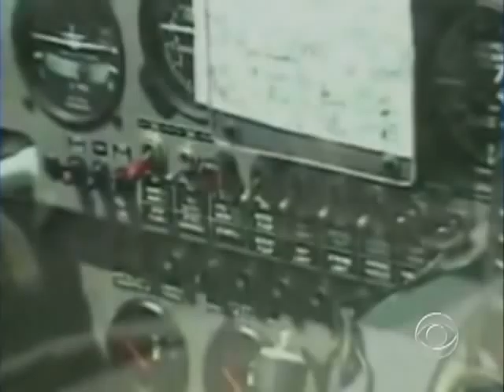Phony Pilot Suicide Unfolds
Accused of scamming investors out of millions, Marcus Schrenker allegedly tried to fake his death in a plane crash.  Armen Keteyian reports that Schrenker has been apprehended by Fla. authorities.